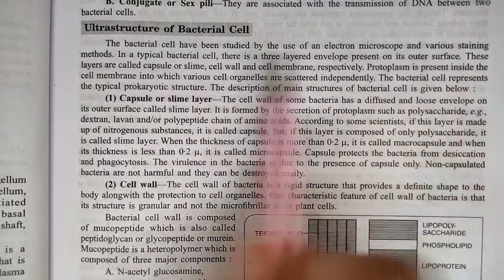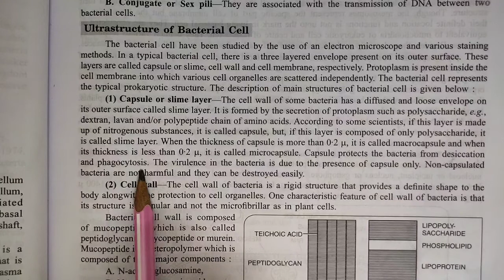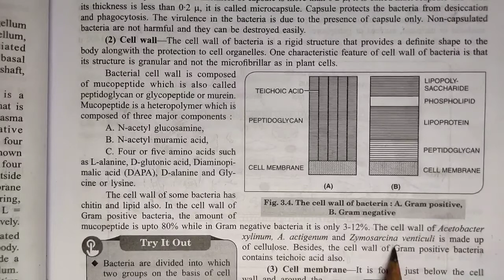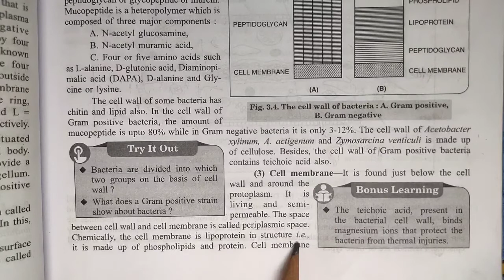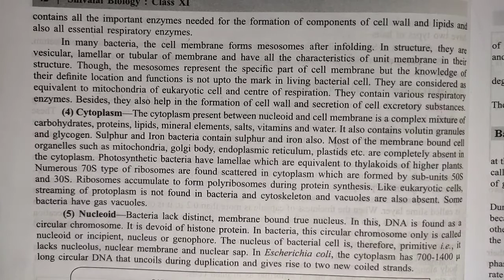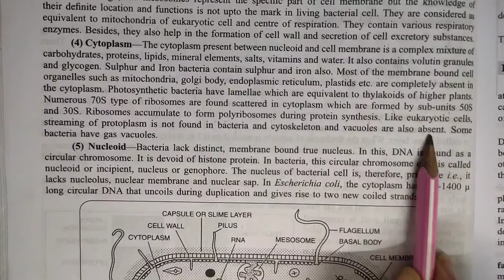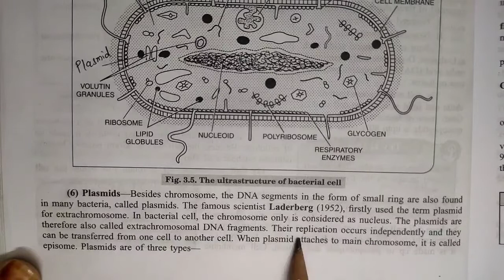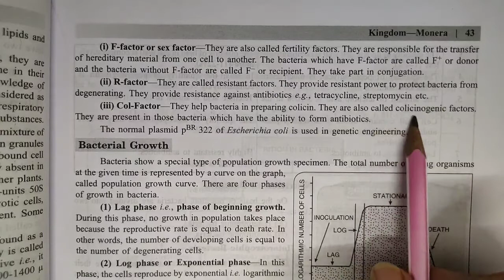ultrastructure of bacterial cell | kingdom monera | biology | chapter 3 | class 11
Key Areas Covered in this session:
1. ultrastructure of bacterial cell

pnt coaching classes by naresh tejwani class 11 biology class11 class 11 chapter 3 kingdom monera chapter2biologicalclassification chapter 3 kingdom Monera

ultrastructure of bacterial cell
ultra structure of bacterial cell
ultrastructure of bacteria cell
ultra structure of bacteria cell